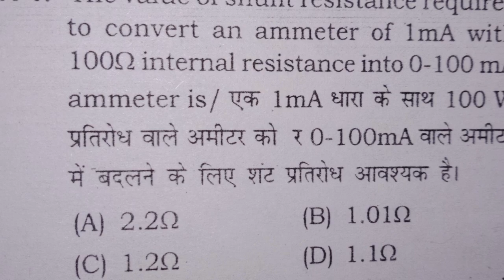SSC JE 2019 : Measurement AMMETER Concept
JE & AE Coaching jhansi